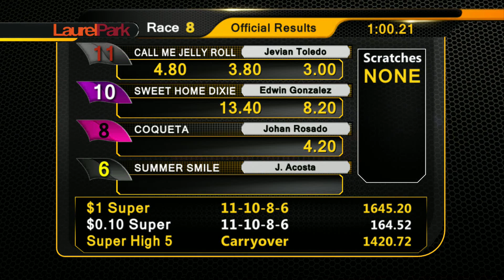15 7 2018 LAUREL PARK RACE 8